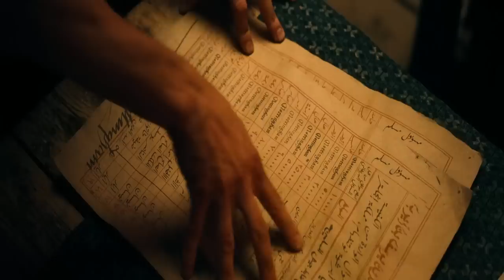Robin Hood (2018) Film Explained in Hindi / Urdu Summarized हिन्दी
Welcome to Movies Insight Hindi Channel. Robin Hood (2018) Thriller movie explained in Hindi Urdu. The American Thriller Adventure film ''Robin Hood'' story summarized with a complete ending in हिन्दी explanation. The plot centers on a girl named Marion who was apprehended in the act of stealing a horse.Little did she know, the horse belonged to a boy named Robin. Despite her thieving ways, Robin couldn't help but be smitten with her. They decided to ride off into the sunset together and start a new life. But, as they say, all good things must come to an end. Robin received a call to arms from the church to fight in a war. He battled for two long years, facing death at every turn, but ultimately emerged victorious by conquering a fort. Upon his return home, he was met with a harsh reality. His home was in shambles and Marion had been evicted and had married another man. Heartbroken and filled with rage, Robin joined a group of rebels who were fighting against the wealthy and corrupt leaders of the city. With the help of his newfound friends, Robin honed his skills as an expert archer and began stealing from the government treasury, giving to the poor. He became a legend, known as Robin Hood. As Robin's reputation grew, the Sherif of the city became increasingly upset with his actions. It was only a matter of time before they clashed in a showdown for the ages.

This story is a classic tale and I would highly recommend you this movie to watch because it is a timeless classic that has been retold in many different ways over the years. It is a thrilling and exciting adventure. The themes of love, war, and rebellion are universal and will resonate with audiences of all ages. If you're looking for a good action movie with a historical touch and a dose of romance, this film is for you.

Credits:

Images and footage Source: Summit Entertainment
Director: Otto Bathurst
Production: Lionsgate
Edited By: Joe Hutshing